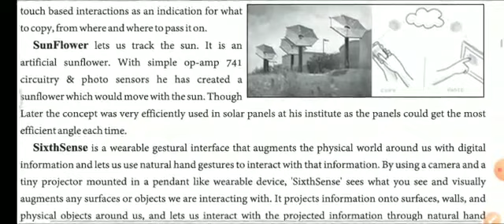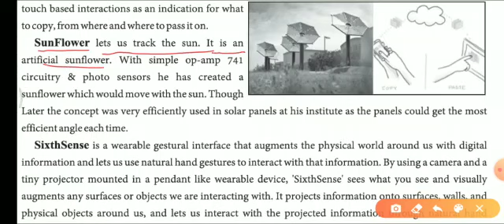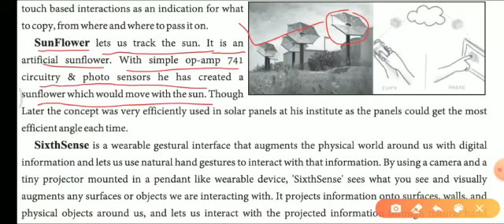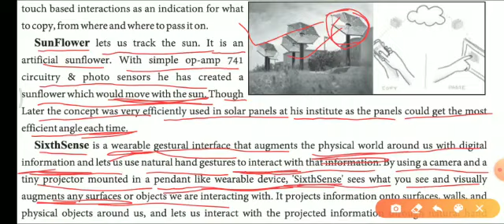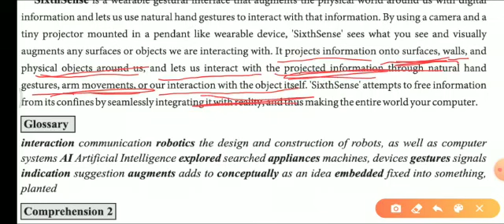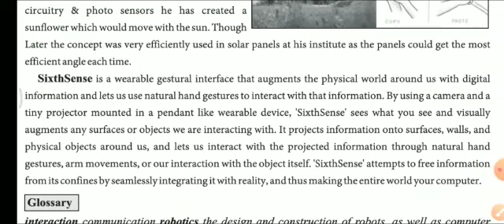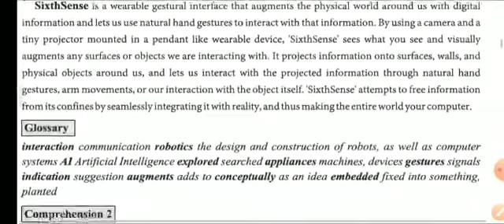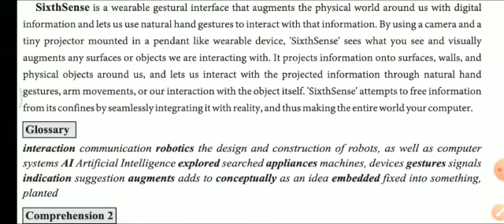STD-11 ENGLISH UNIT-2 VIDEO-4